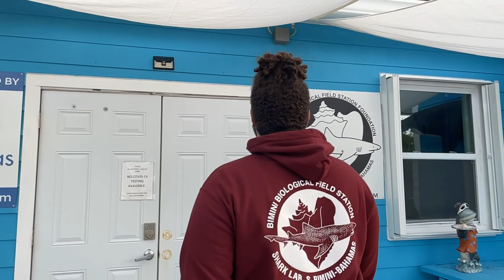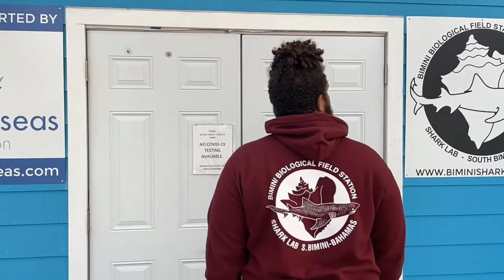Shark Dairies: Episode One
Welcome to life at the Bimini Biological Field Station as a volunteer intern, where each day is unique with new adventures filled with scientific research, and endless memories.

[FREE] Dreamer Riddim Instrumental (Dancehall 2021) PROD. by JSB Prod - Youtube

If you are still reading this, type GAIA in the comments!

Created by Ilijah Louis - Volunteer Intern at Bimini Shark Lab